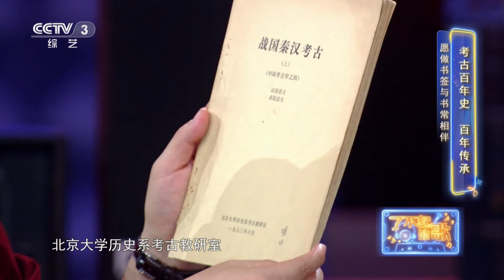了不起的“航三代”从观星少女转身航天文创工作者，《一眼千年》“文博界”终于有了自己的歌 | 第艺流「回声嘹亮」了不起的歌 20230215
本期节目主要内容：
王道君是“追星”族中的一员，也是名副其实的“航三代”，毕业后她加入中国航天文创。她从一个爱观星的少女，成长为一个航天文创的创作者，王道君深知要想让孩子们真正对天文知识、航天科学感兴趣，第一步要做的就是“仰望星空”。